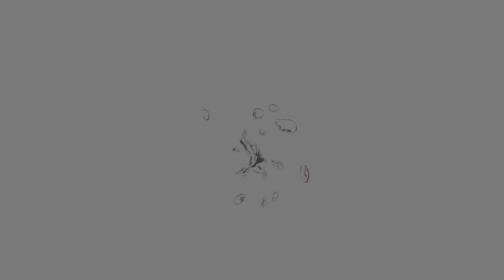2015 HARLEY DAVIDSON SPORTSTER IRON 883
2015 HARLEY-DAVIDSON SPORTSTER 883 IRON. Beautiful matte black finish. Very clean. Looks and runs great, good tires. No dents. Clean title. With Vance and hines exhaust. Low 5164 miles.

VIN# 1HD4LE212FC412292